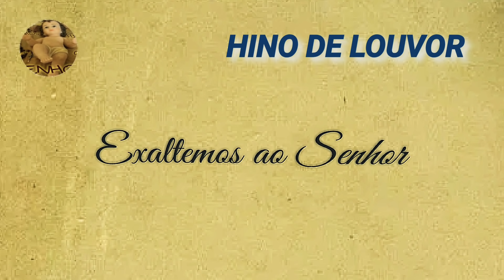MÚSICAS para MISSA DA NATIVIDADE de SÃO JOÃO BATISTA MISSA do dia 22/06/22 12ª SEMANA DO TEMPO COMUM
👉 MISSA do dia 22 de junho de 2022.
12ª SEMANA DO TEMPO COMUM - ANO C

CÂNTICOS para a MISSA da SOLENIDADE de SÃO JOÃO BATISTA!!!
MISSA COMPLETA!!!
Do REFRÃO ORANTE até o CANTO FINAL!!!

Este vídeo traz uma sugestão de músicas da Missa da SOLENIDADE da NATIVIDADE de SÃO JOÃO BATISTA do dia 22 de junho de 2022. Algumas músicas eu já sugeri em outros vídeos. Resolvi mantê-las, pois são muito bonitas e podem ser usadas em todas as missas.